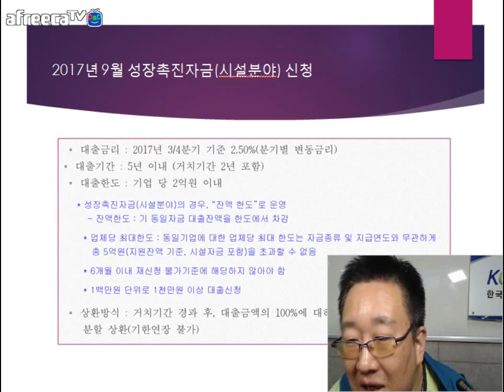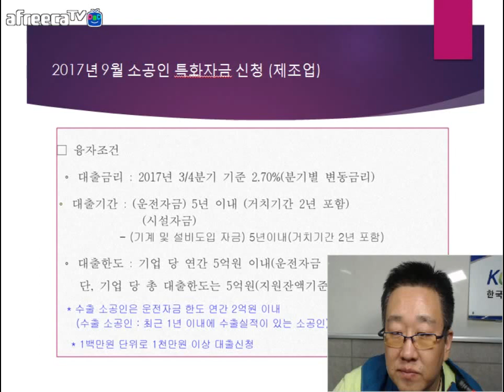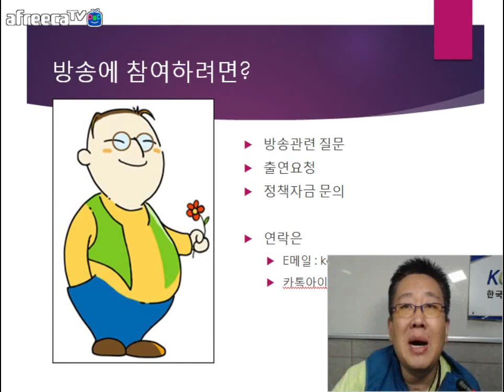[KOTERA TV] BJ뭉치의 금주의 추천과제 (170912)